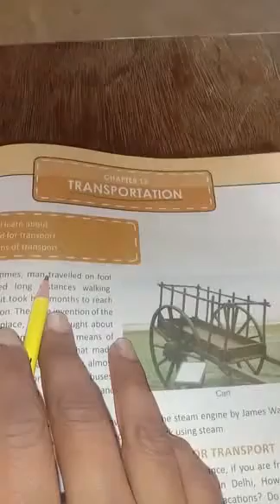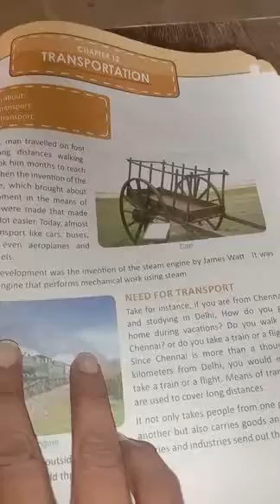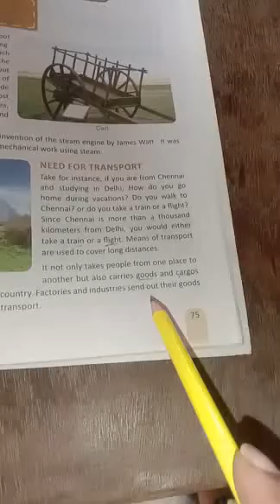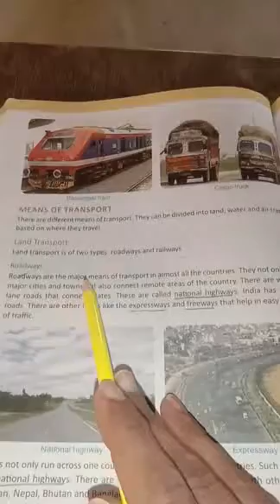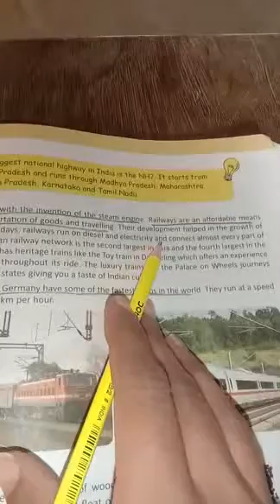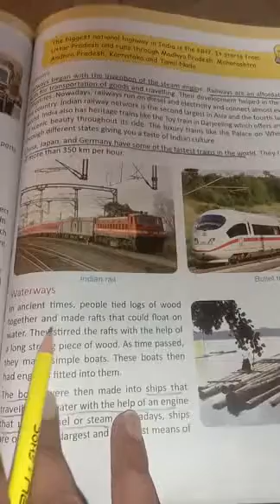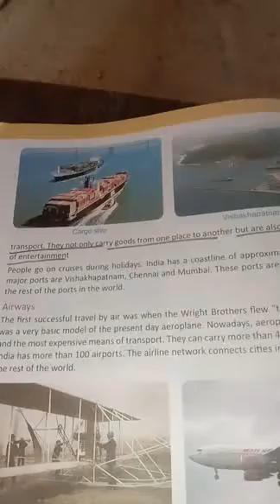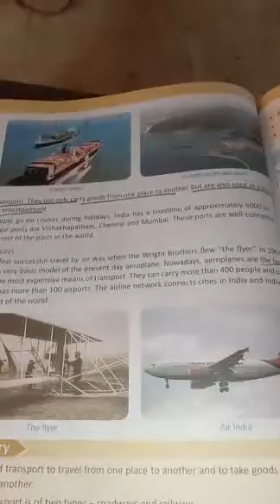Chapter- 12 , ( Transportation) Sub - Social Studies , class - 5